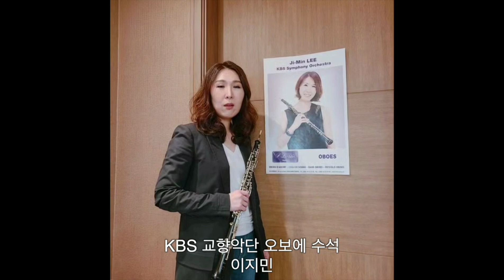국경없는 음악가들 그 시작